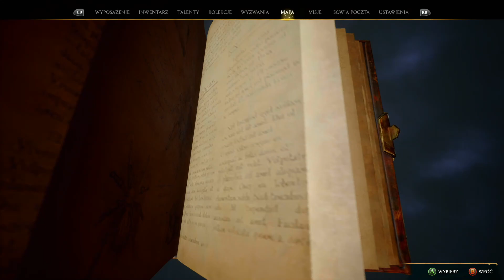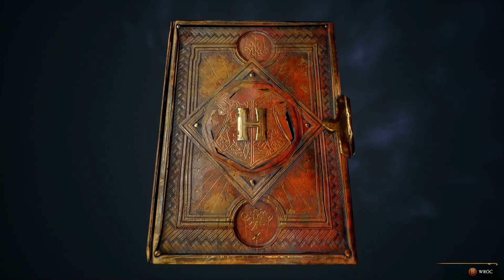Dziedzictwo Hogwartu - Co robić po zakończeniu gry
Główny wątek fabularny ukończony. Czy to wszystko? Nie, zostaje jeszcze mnóstwo aktywności. Dziś udowadniam, że jest jeszcze mnóstwo do zrobienia dookoła Hogwartu.